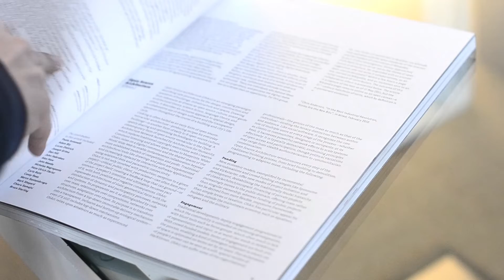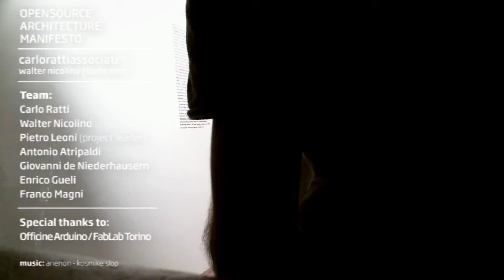OSArc Manifesto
When Domus approached Carlo Ratti to write an op-ed on the theme of opensource architecture he responded with an unusual suggestion: why not write it collaboratively, as an open-source document? Within a few hours a page was started on Wikipedia, and an invitation sent to an initial network of contributors. The outcome of this collaborative effort is presented in an article published in Domus in June 2011. The article is a capture of the text as of 11 May 2011, but the Wikipedia page remains online as an open canvas — a 21st century "manifesto" of sorts, which by definition is in permanent evolution.

A year after the article's publication, in the summer of 2012, the idea of recapturing the text in its current state of mutation was born. However, it was not to be envisaged as a new publication, but rather a piece of the exhibition, Adhocracy, curated by Joseph Grima for the first Istanbul Design Biennal. The studio Carlo Ratti Associati envisioned a canvas on which a free flowing pen writes, erases and constantly rewrites the different versions of the Wikipedia page, indicating corrections, deletions and development of the manifesto in its continuous state of change.

A vertical plotter on a large whiteboard welcomes visitors to the exhibition; its contents are generated in real-time from a script that constantly compares the various versions of the Wikipedia page. Starting each time from one of the numerous updates written online, the pen retraces its steps to incorporate all the users' contributions. Once it reaches the end, it begins once again, relentlessly in pursuit of the latest version of our open source manifesto, OsArc.

For details of the exhibition Adhocracy, part of the Istanbul Design Biennal running until December 2012

Team: Carlo Ratti, Walter Nicolino, Pietro Leoni (project leader), Antonio Atripaldi, Giovanni de Niederhausern, Enrico Gueli, Franco Magni

Special thanks to Officine Arduino / FabLab Torino